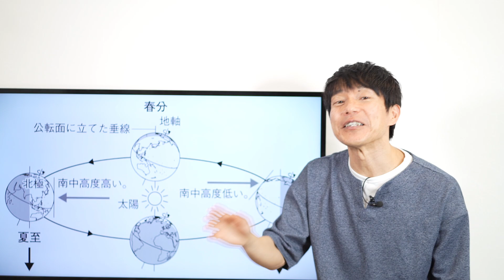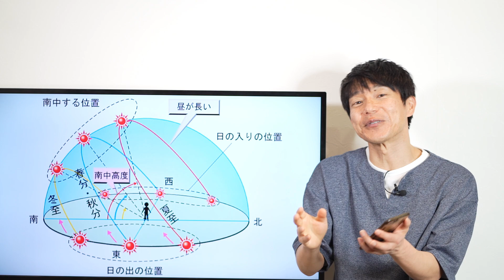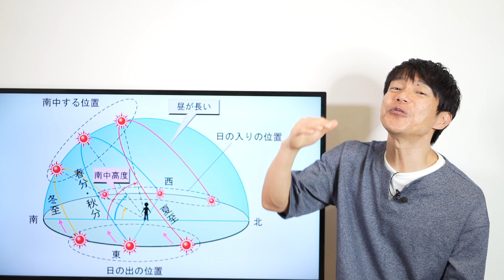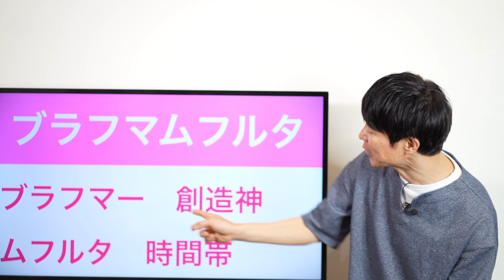2021年3月 182分の1の軌跡が起こる日 こうして過ごすべし！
🕉伊藤武先生
『ハタ・ヨーガ・プラディーピカー』6回講座
お申込みはコチラ

🎥瞑想ヨーガ哲学Live
毎週火曜日10：00～　瞑想レッスンLive中継
（年始年末、お盆・GW期間、祝日等はお休みです）
Youtubeを通じてみんなで一緒に瞑想しよう！